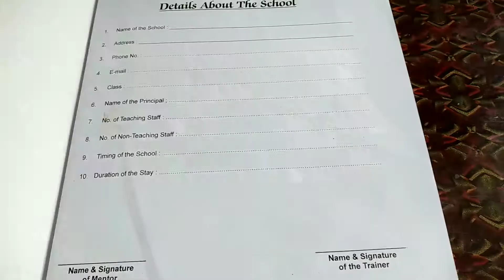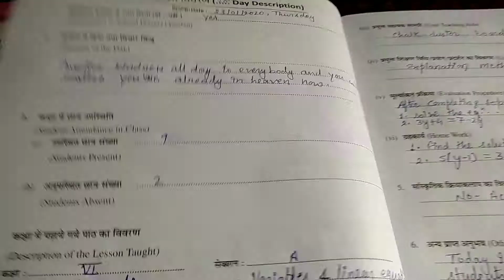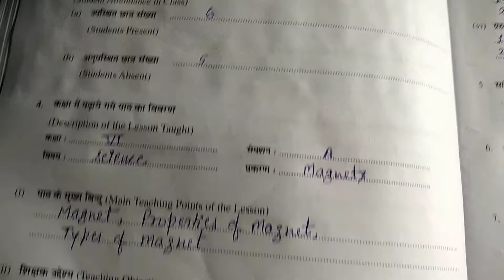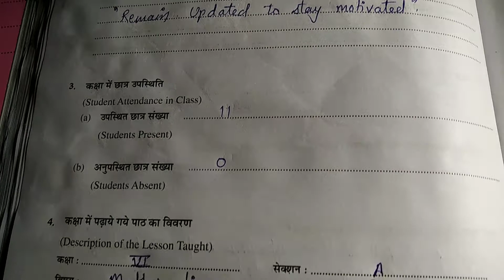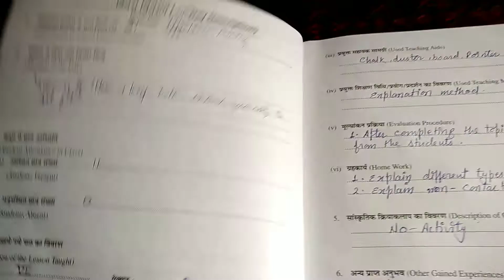Dairy / Journal file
Dairy / Journal file is related to the B.Ed second year  teaching learning practice. This file is helpful for B.Ed second year students.